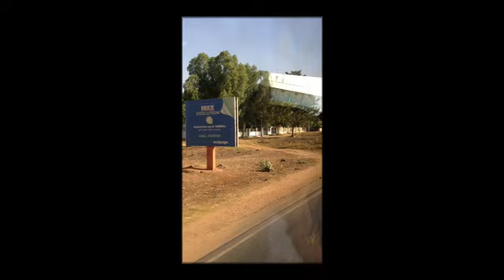gambia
Vannie en Teun op vakantie in the Gambia.